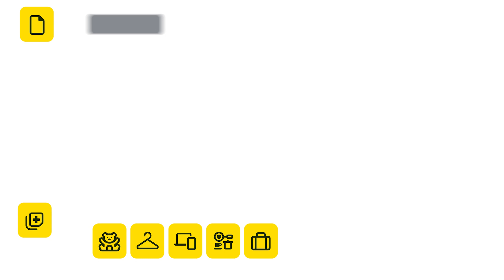وقت مهاجرت به استرالیا، چی‌ بذارم تو چمدونم؟ | ویزاپیک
در این ویدیو کاربردی، هانیه درباره باید‌ها و نباید‌های چمدون‌ بستن  برای سفر به استرالیا صحبت می‌کنه.

لیست  وسایلی که نمی‌تونید با خودتون به استرالیا بیارید 👇🏻👇🏻👇🏻

00:00 مقدمه
00:40 مدارک هویتی
01:38 مدارک پزشکی
02:27 اسباب‌بازی بچه‌ها!
02:38 پوشاک
03:30 لوازم دیجیتال
04:13 لوازم آشپزخونه
05:09 اضافه بار
06:10 چیزهایی که نمی‌تونید با خودتون به استرالیا بیارید!

فرم ارزیابی رایگان
کانال تلگرام ویزاپیک
اطلاعات کامل درباره مهاجرت به استرالیا در وبسایت ویزاپیک
بروزترین اخبار مهاجرت به استرالیا در اینستاگرام ویزاپیک
خدمات ویزاپیک در ویزای مهارتی استرالیا
اطلاعات بیشتر درباره ویزای کاری استرالیا
مشاوره با کارشناسان از طریق واتس‌آپ📱